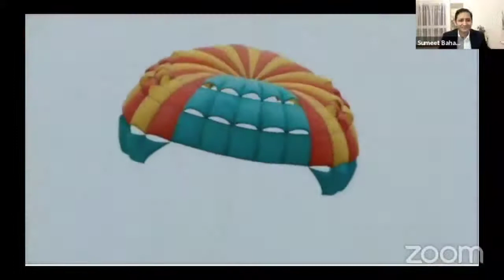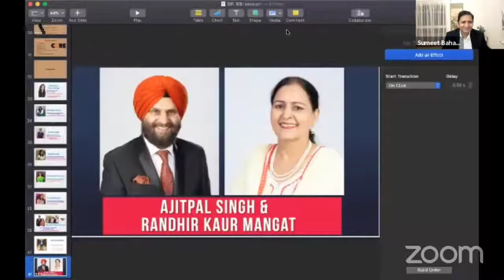Importance of Mentorship... FOUNDER EDC AJITPAL SINGH & RANDHIR KAUR MANGAT